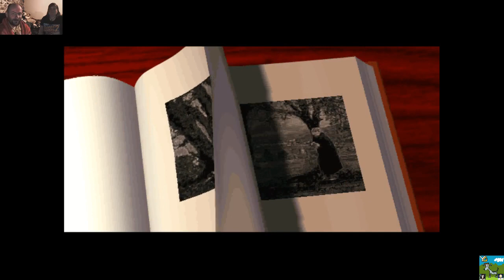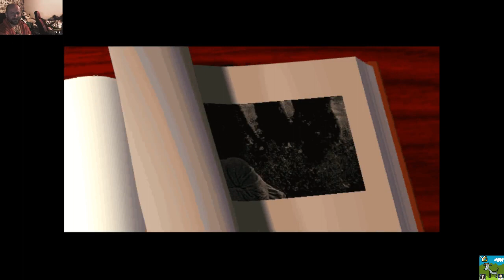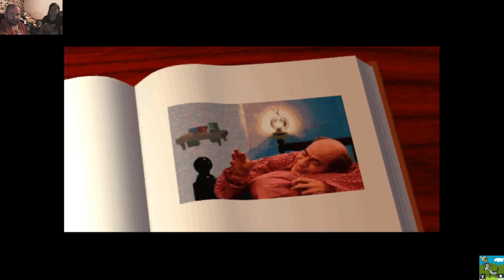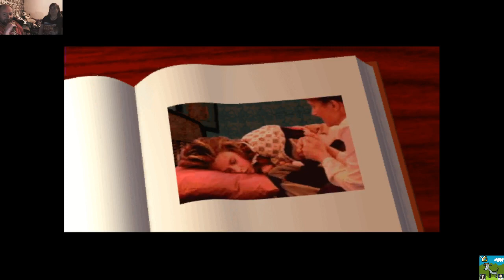Haunted Mansion - 7TH GUEST #1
Here we have an FMV (Full Motion Video) game from the mid-90s called 7th Guest.  Not played this in years - forgot how wonderfully cheesy it is.